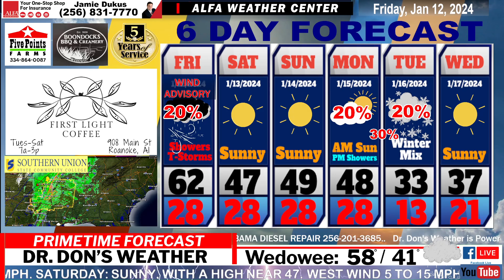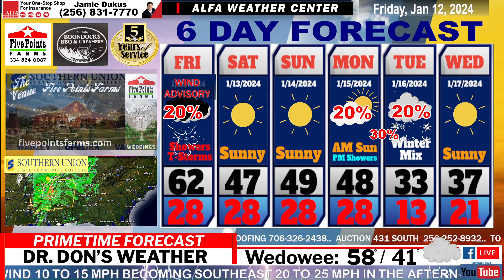EAST ALABAMA FORECAST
A Few Strong Storms This Afternoon / Winter Weather Monday – Tuesday??